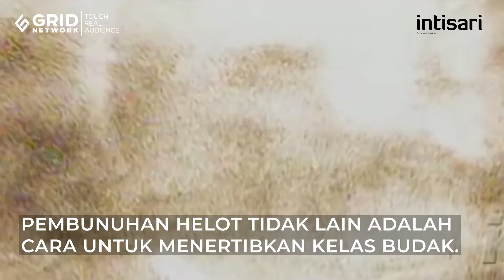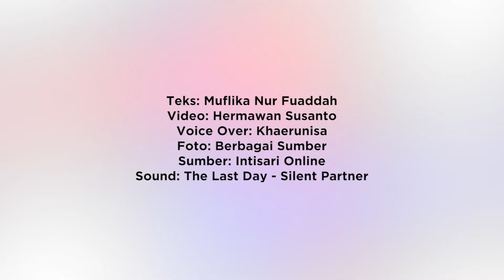Inilah Krypteia, Pasukan Rahasia Sparta yang Miliki Taktik Pelatihan Kejam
Sparta memang dikenal sebagai salah satu prajurit elit kuno terkuat. Tapi, beberapa prajurit Sparta terpilih akan bergabung dengan pasukan yang lebih kuat dan hebat lagi, Krypteia.